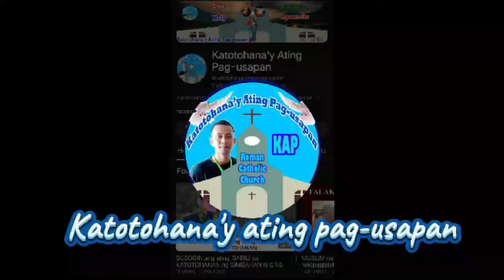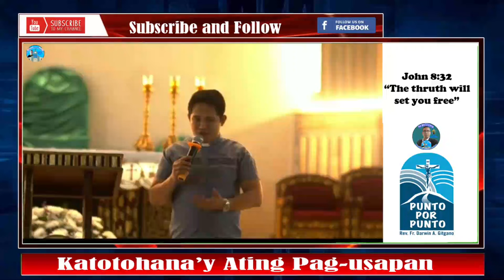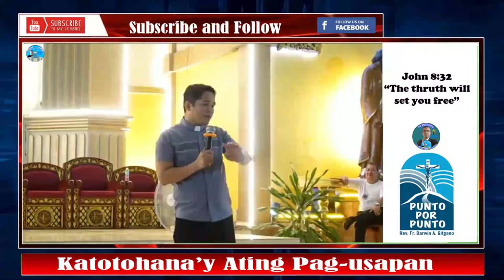👉Mag-ingat sa GIFT of HEALING na ALAM mo! Baka yan ay sa Diyablo!